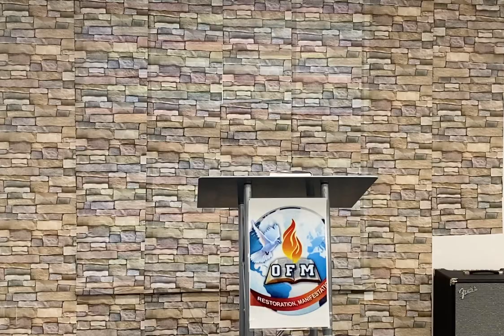“I HAVE A DREAM” SUN. AUG 30th, by Pst Paul Chris Salaam.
Dream is a succession of images and ideas while Vision is the reality of your future in this message Pst Paul Chris Salaam. Teach us the on the importance and reality of Vision/dream.